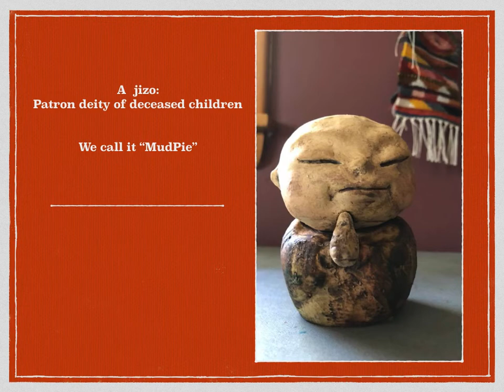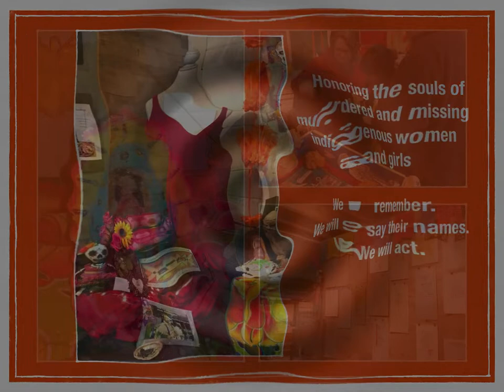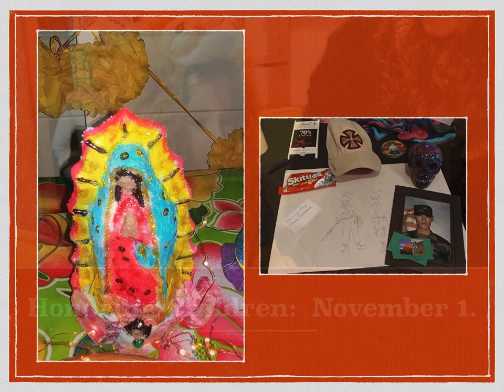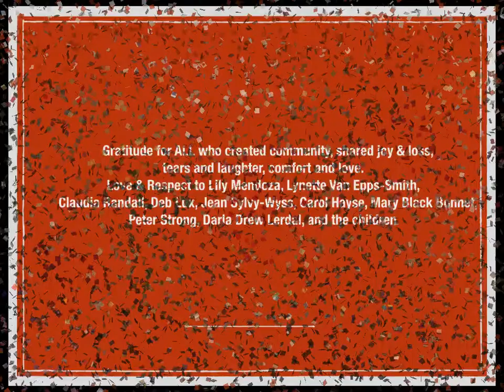2018 Dia de los Muertos, hosted by Birdcage Bookstore and Racing Magpie, Rapid City, SD